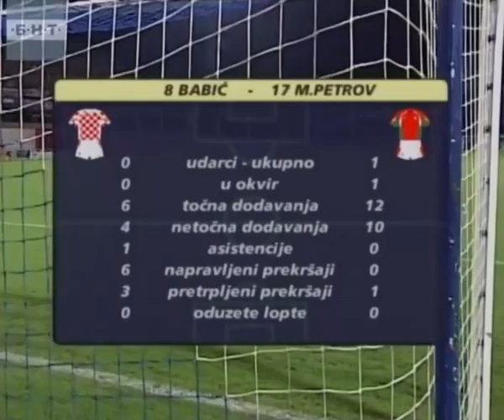Hrvatska - Bugarska 2:2 09.10.2004